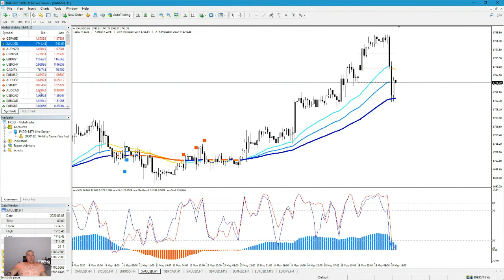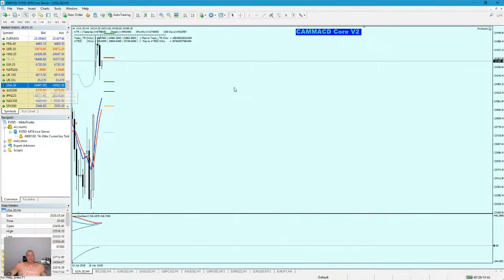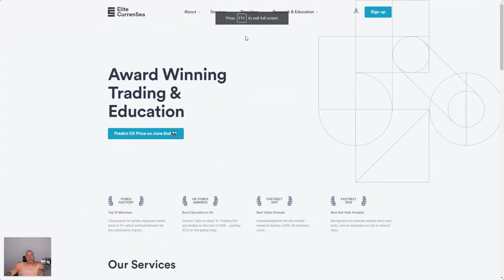Weekly Trade Setups with Nenad Kerkez 18 - 20 May '20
This Weekly FX webinar shows new setups on major FX pairs + Crypto, last week results, and many more.

Support the ECS community: get more free analysis like this and also receive ecs.LIVE subscription for free by joining XM broker via ECS